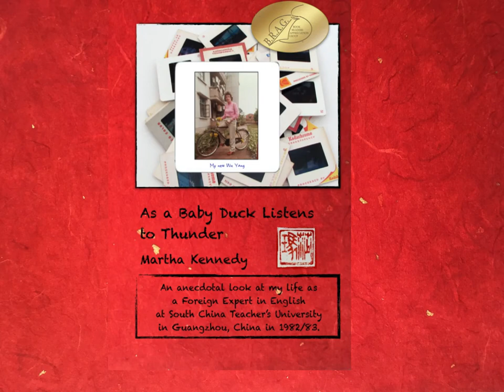As a Baby Duck Listens to Thunder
In 1982 I went to teach in the People's Republic of China as a Foreign Expert in English at South China Teachers' University in Guangzhou. This book is an anecdotal telling of my experiences during that marvelous, challenging, magical year. It is a love story.